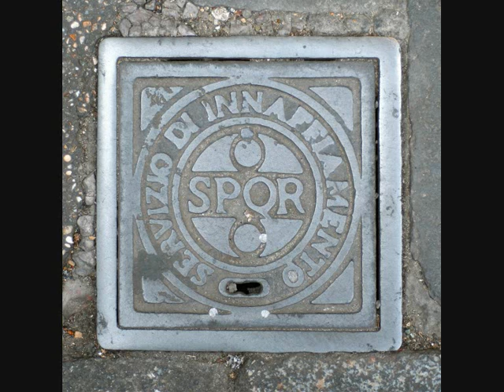Rome2009.wmv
Rome est une ville à découvrir. N'hésitez pas, allez-y.